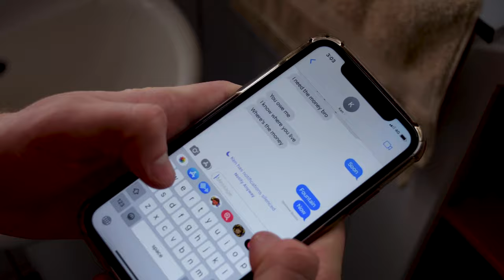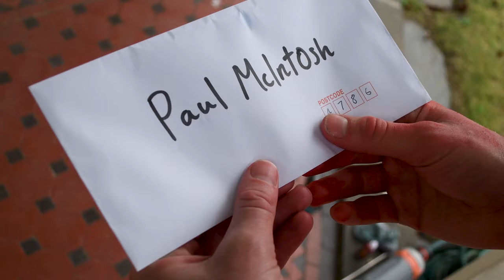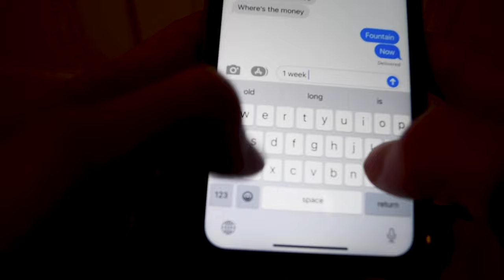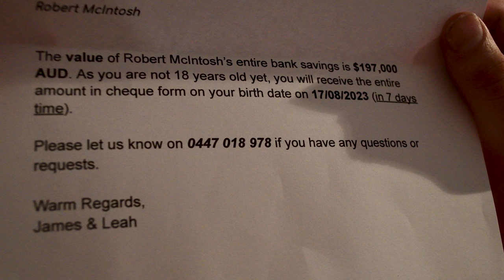Chain Reaction | VCE Media Film 2023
Chain Reaction - a short thriller film created by Jake McPhee